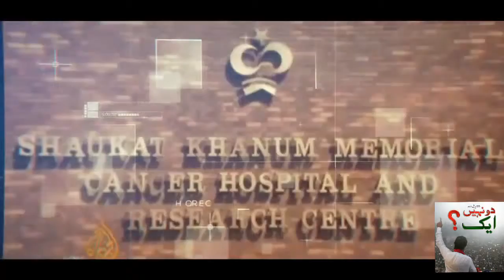Ye do nahi ek pakistan akhir kya ha 29 april 2018 lahore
Ye do nahi ek pakistan akhir kya ha 29 april 2018 lahore minar e pakistan